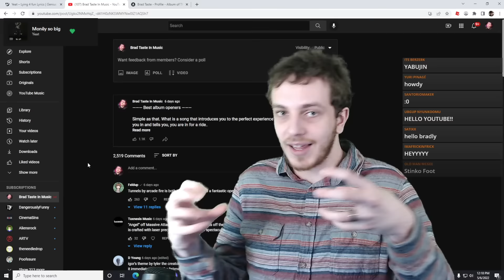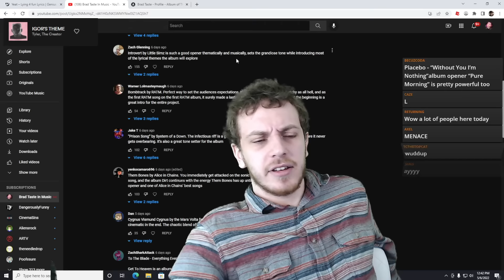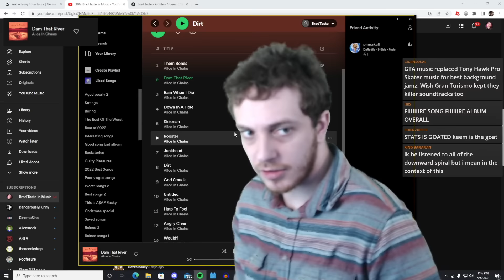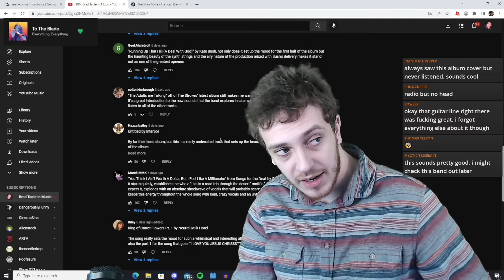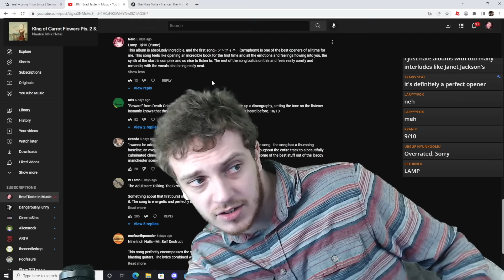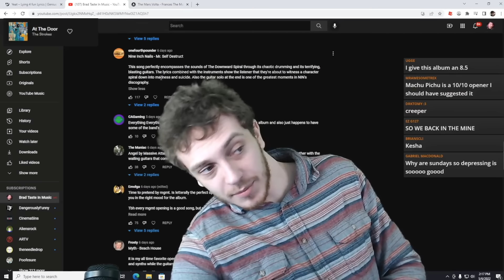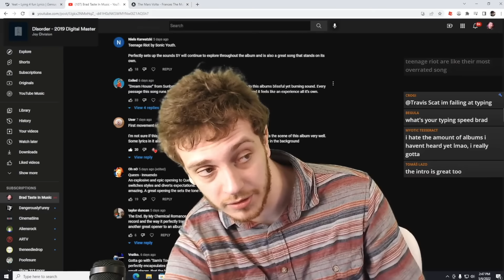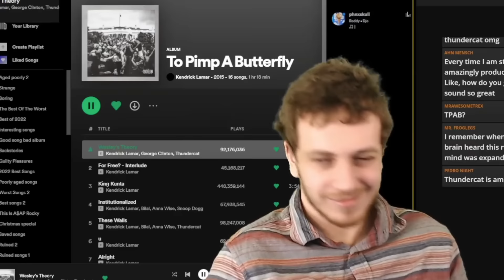The Best Album Openers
Today is one of the most prestigious topic videos I have ever done. The selection of amazing songs is near endless, and I highly advise checking most of these out

Intro 0:00
Arcade Fire - Neighborhood #1 (Tunnels) 0:51
Massive Attack - Angel 2:17
Tyler The Creator - Igor's Theme 5:12
Little Simz - Introvert 7:40
Rage Against The Machine - Bombtrack 9:55
System of a Down - Prison Song 12:22
Alice In Chains - Them Bones 14:15
Twenty-one Pilots - Jumpsuit 15:57
The Mars Volta - Cygnus... Vismund Cygnus 16:26
XXXTENTACION - Introduction (Instructions) 19:21
Everything Everything - To The Blade 20:05
Kate Bush - Running Up That Hill - 22:00
Interpol - untitled 24:11
Queens of the Stone Age - You Think I Aint... 26:37
Neutral Milk Hotel - 28:23
Yume - Lamp 30:04
Death Grips - Beware 33:13
The Stone Roses - I Want to be Adored 34:42
The Strokes - The Adults are Talking 35:52
Nine Inch Nails - Mr Self Destruct 37:58
MGMT - Time to Pretend 39:45
Beach House - Myth 42:05
Joy Division - Disorder 43:39
Sonic Youth - Teen Age Riot 45:33
Godspeed You! Black Emperor - Dead Flag Blues 46:45
The Microphones - I Want Wind to Blow 49:31
Kendrick Lamar - Wesley's Theory 51:51